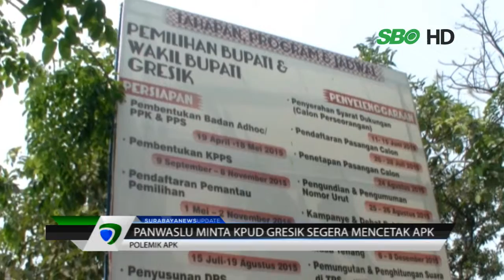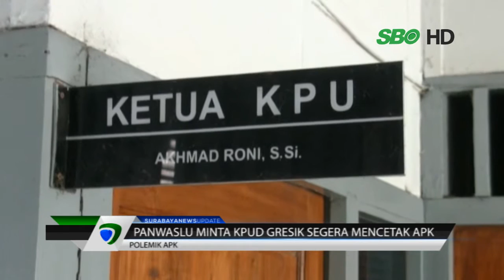Panwaslu Minta KPUD Gresik Segera Mencetak APK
Video : Tidak ingin persoalan antara KPUD Gresik dengan tim kampanye pasangan calon (paslon) peserta Pilkada Serentak di Gresik terkait Alat Peraga Kampanye (APK) berlarut-larut.